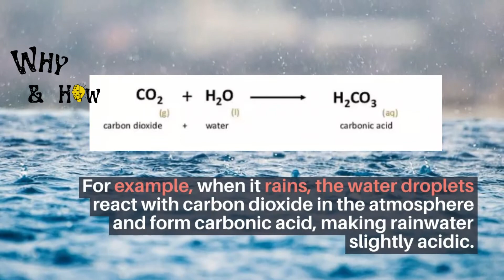why ocean water is salty| why sea water is salty?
have you wonder about why ocean water is salty ?